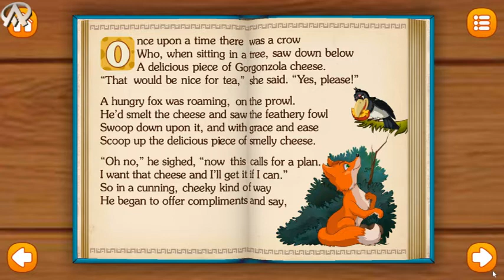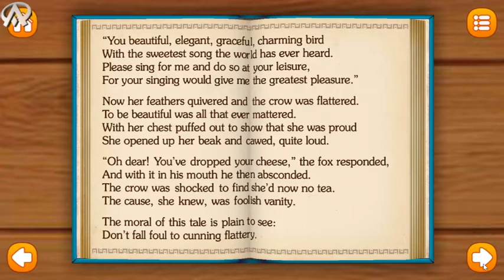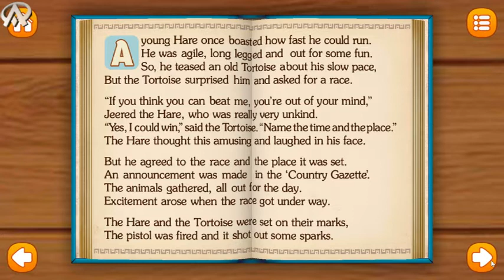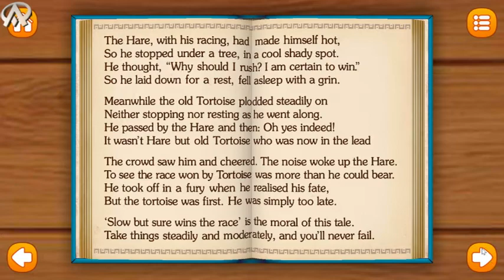One than Two Video Fairy Tales and Stories for Kids.